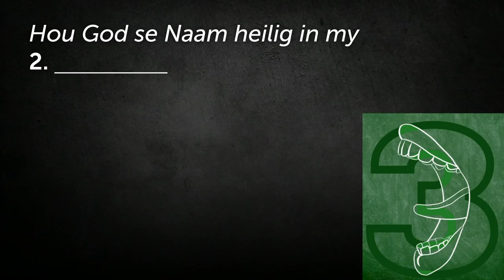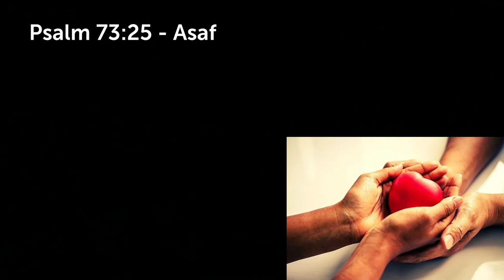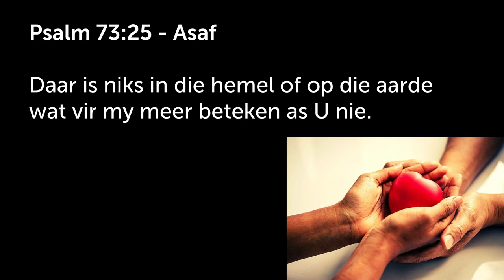Hou God se Naam Heilig met jou ORE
Hierdie is 'n uitknipsel van die preek: Goue reël 3 - Hou die Here se naam Heilig [10 Gebooie - Kies die lewe] | Johan Delport